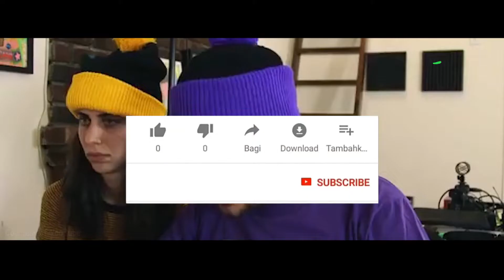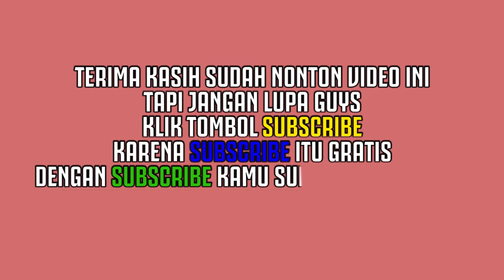7 TAMAN HIBURAN TERBAIK DI DUNIA YANG WAJIB DIKUNJUNGI 👍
Taman hiburan merupakan salah satu tujuan tempat wisata yang cocok untuk dikunjungi bareng keluarga. Selain karena ada beragam pilihan wahana permainan yang bisa dicoba, di taman hiburan kamu juga bisa menyaksikan berbagai macam pertunjukkan menarik sambil berswafoto bareng keluarga tercinta.
Nah, berbicara tentang taman hiburan, sesungguhnya ada banyak sekali taman hiburan yang bagus untuk kamu kunjungi. Mulai dari yang berlokasi di dalam negeri maupun hingga yang berlokasi di mancanegara.
Namun, jika kamu hanya ingin mengunjungi taman-taman hiburan terbaik saja, maka berikut ini mg channel berikan kamu daftar 7 taman hiburan terbaik di dunia.